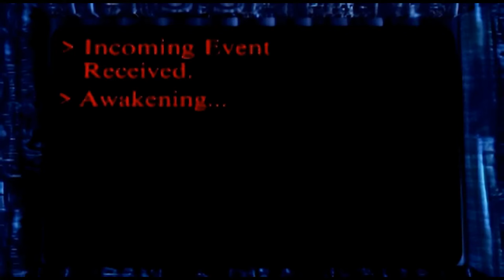Command & Conquer || Remastered Collection || Brotherhood of Nod: Mission 11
Are you ready for the ultimate real-time strategy experience? Gather resources, build your base, and create the most powerful armies in the world